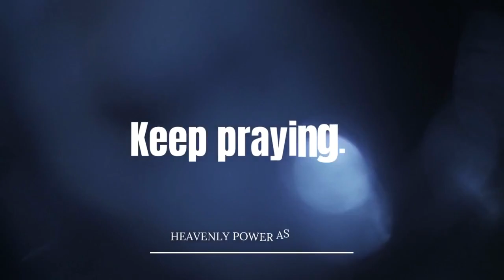🔴Live | நானும் என் வீட்டாரும்... (19.09.2023) | தினமும் | Pas.J.Justin Prabhakar